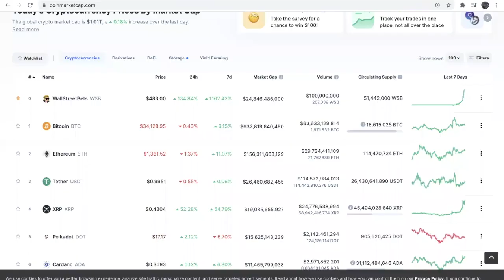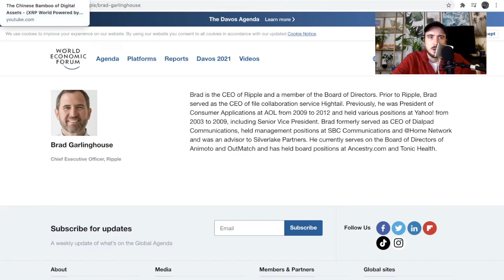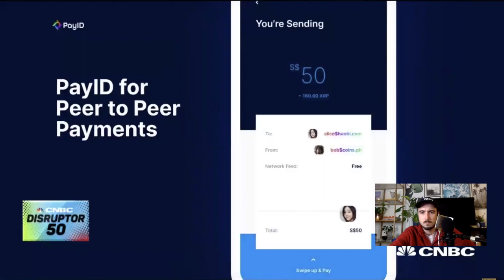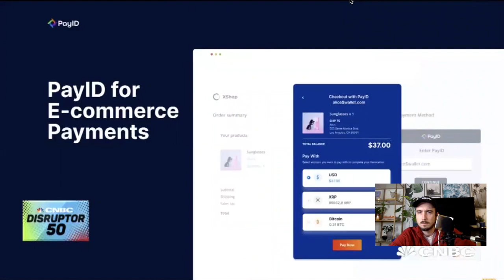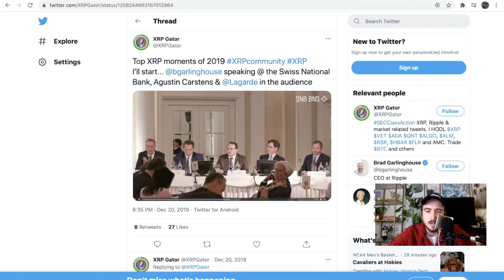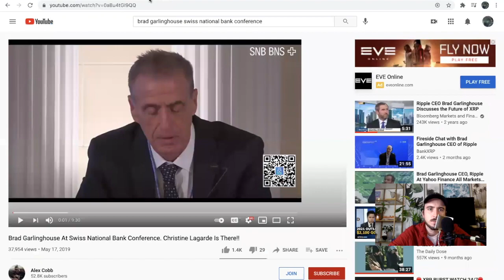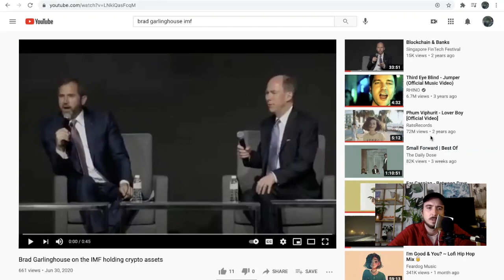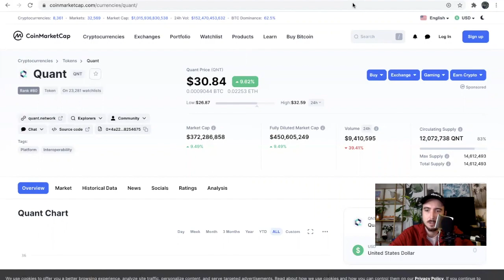XRP FOR THE BEGINNER- PRICE EXPLOSION TODAY - CEO BRAD GARLINGHOUSE DEEP DIVE- HODL - Zen God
XRP Daily videos :)

HODL